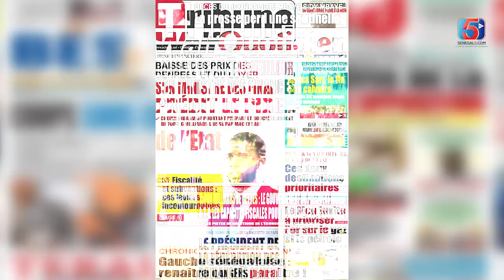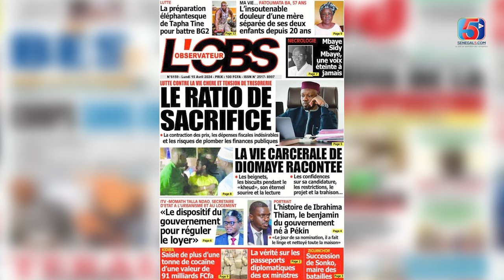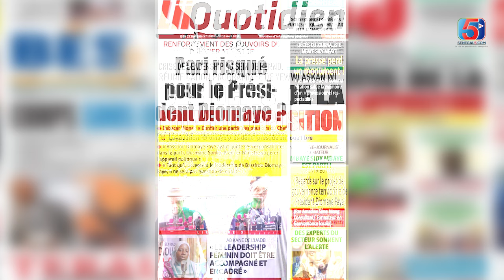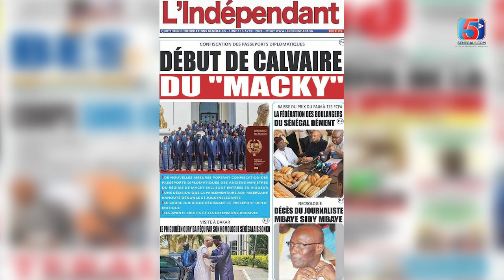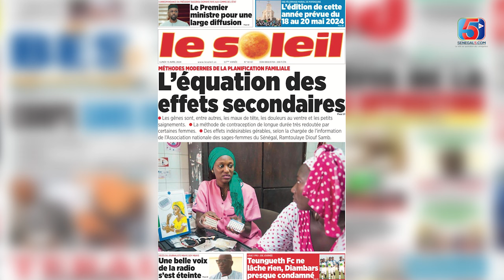Revue de Presse (WOLOF) Zik fm# du Lundi 15 AVRIL 2024 au Sénégal